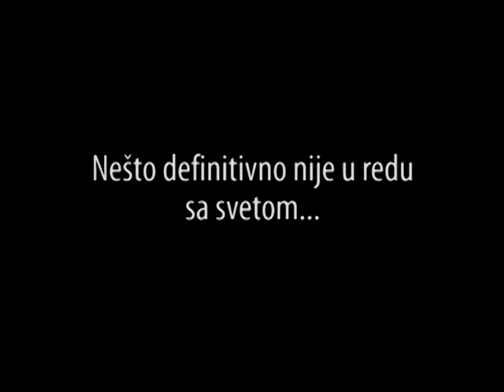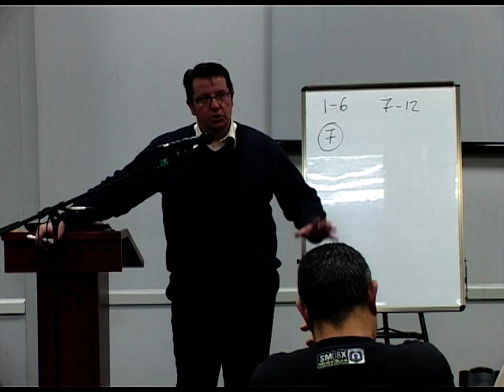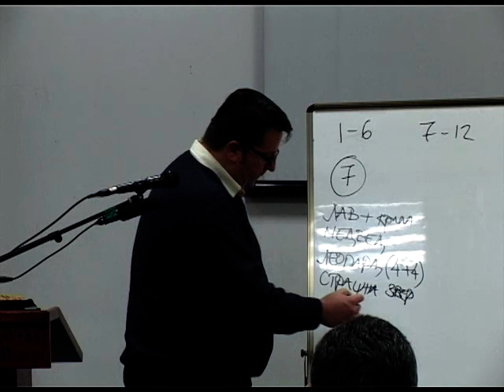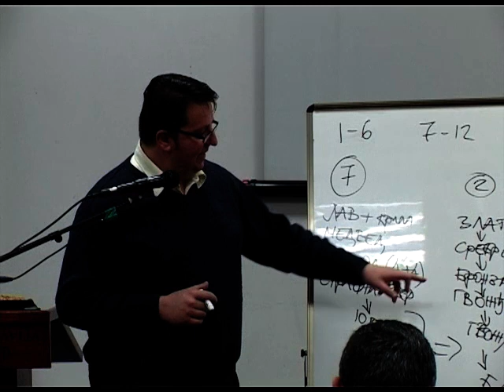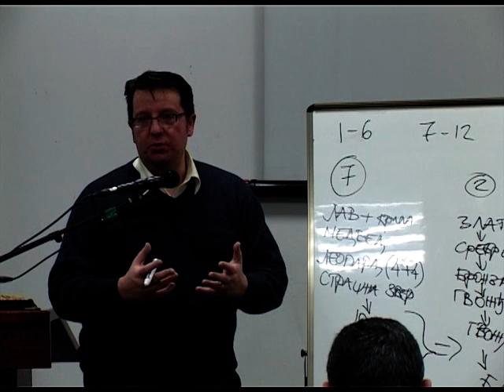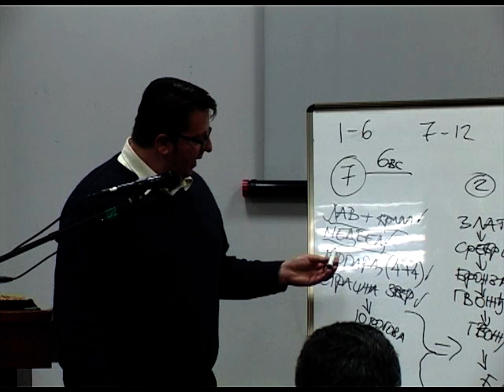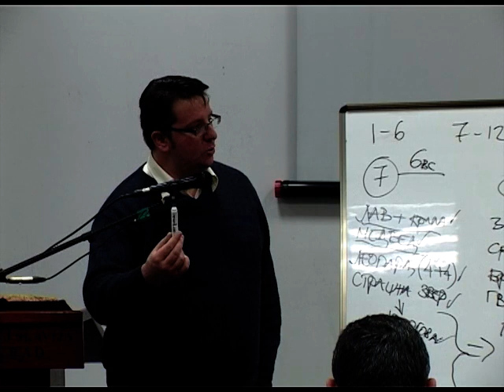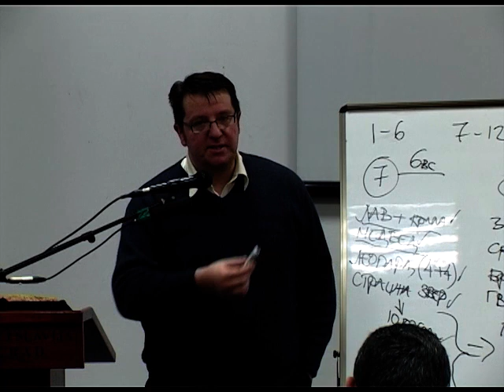18. Budućnost je počela - mr Ivan Milanov